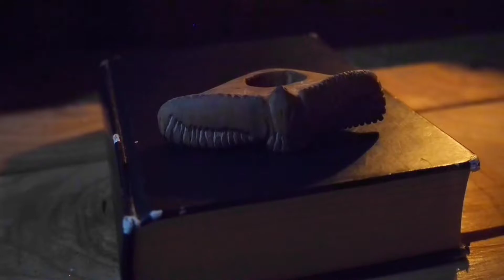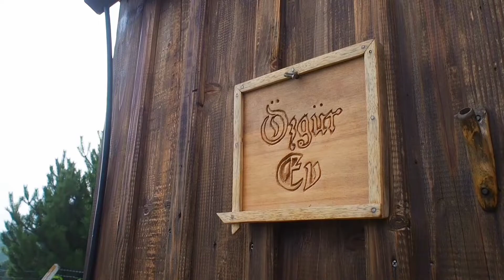Part2 wooden kayak building/cabinlife 3days /motorcycle forest tour ..Marmalade from forest fruit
my lonely cabin life.. my free home, my free world.. mountain and nature passion farm life with small garden and a few carpentry experiences

myfreehouse / Özgür Ev